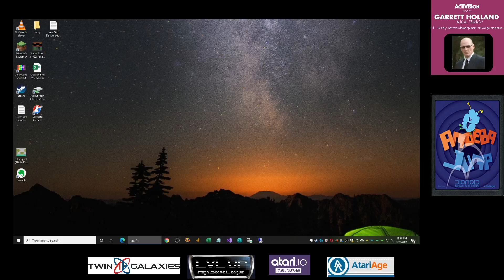Atari 2600 EMU - Amoeba Jump - Game X X/X - 11,809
Performed 3.26.21